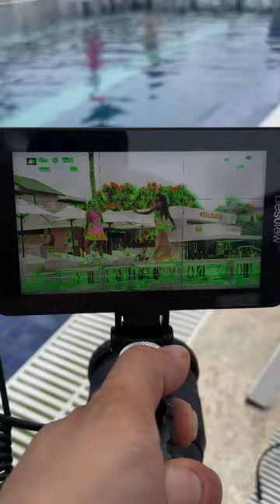Camera Rig for vacation with V Mount Battery + 4K Monitor